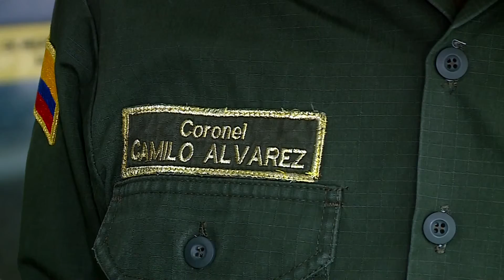Se disparan capturas en el valle - TELEPACIFICO NOTICIAS